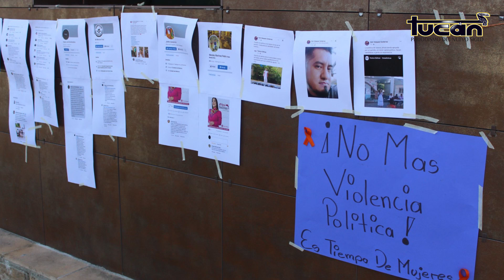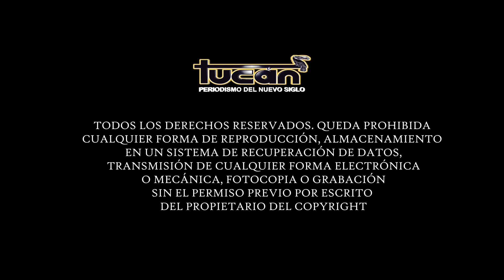Tiempo de mujeres al poder en México y Oaxaca. Editorial Tucán con Metztli Beltrán